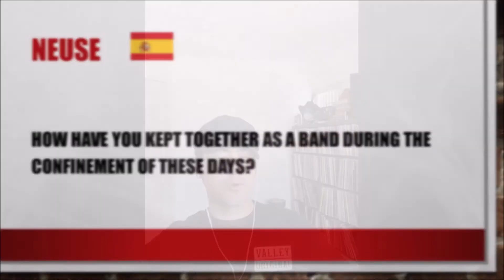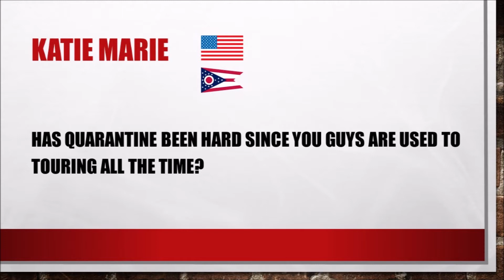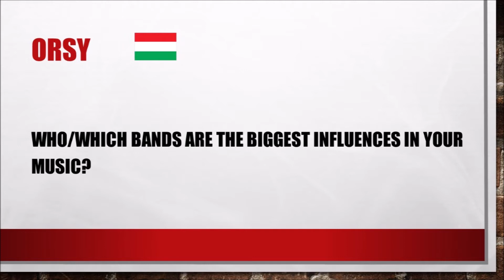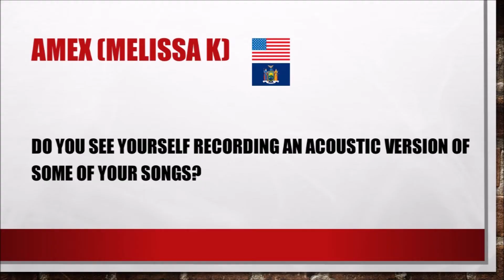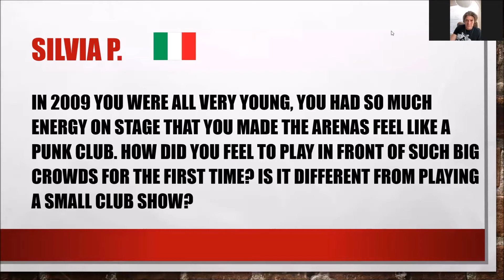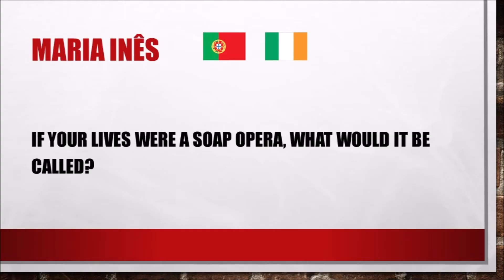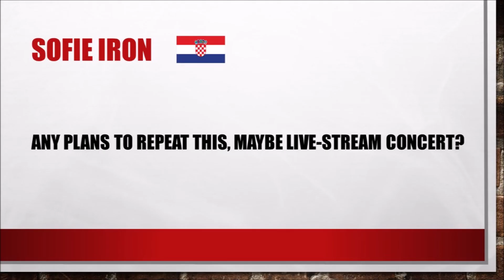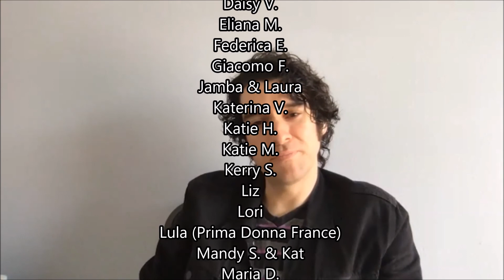Prima Donna Zoom Party with Stray Dolls (extended version)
Prima Donna answers questions made by the fans (Stray Dolls) during a collective zoom chat/party (May 17, 2020).